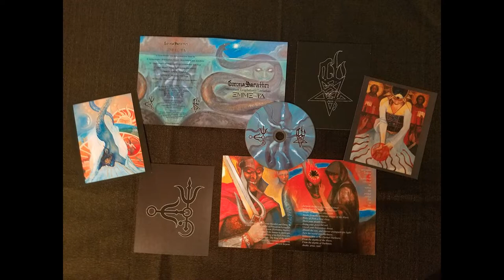Emme Ya & Corona Barathri - Vxit Nugal Loriol (Noctivagant, 2018)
From the album "Misterium Evigilationis Leviathan" (Noctivagant, 2018)